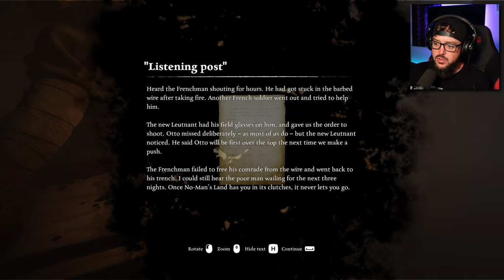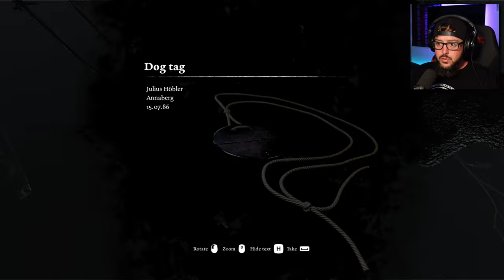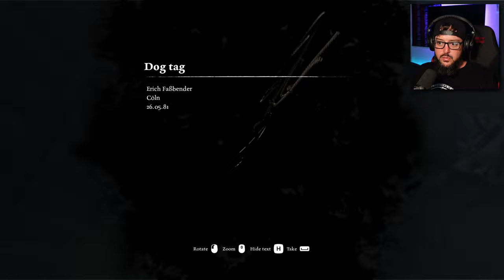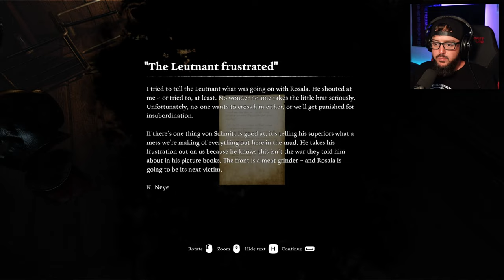THE HERO'S JOURNEY | Ad Infinitum | Part 2